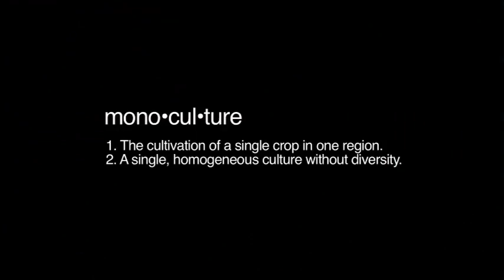Queen of the Sun: What Are the Bees Telling Us?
An excerpt from the documentary by Taggart Siegel and Jon Betz.

In 1923, Rudolf Steiner, a scientist, philosopher & social innovator, predicted that in 80 to 100 years honeybees would collapse. His prediction has come true with Colony Collapse Disorder where bees are disappearing in mass numbers from their hives with no clear explanation. In an alarming inquiry into the insights behind Steiner's prediction Queen of The Sun examines the global bee crisis through the eyes of biodynamic beekeepers, scientists, farmers, and philosophers. On a pilgrimage around the world, 10,000 years of beekeeping is unveiled, highlighting how our historic and sacred relationship with bees has been lost due to highly mechanized industrial practices. Featuring Michael Pollan, Vandana Shiva, Gunther Hauk and beekeepers around the world, Queen of The Sun weaves a dramatic story which uncovers the problems and solutions in renewing a culture in balance with nature.